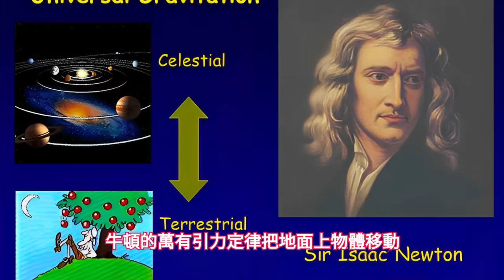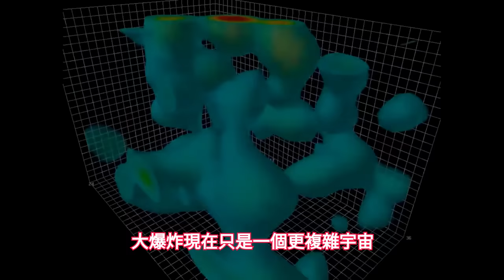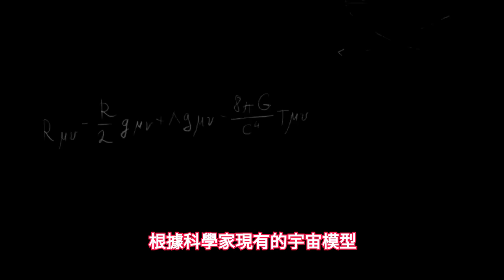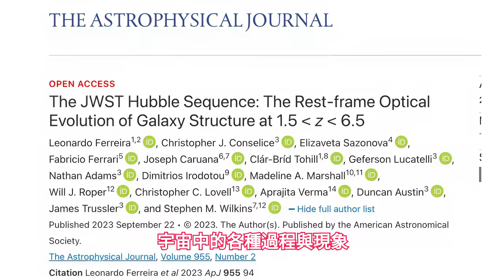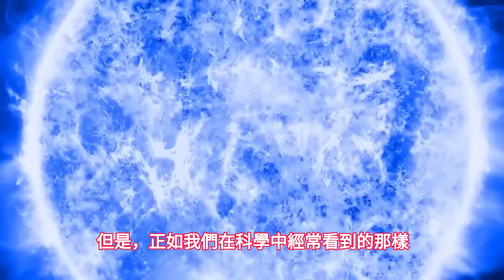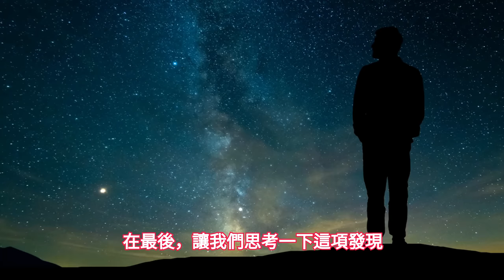韋伯望遠鏡的驚人發現：揭示人類對宇宙認知的新時代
韋伯望遠鏡正以前所未有的願景使天文學家能夠以新穎的方式探索宇宙，正在顛覆和改寫我們對宇宙的認知，揭示人類對宇宙認知的新時代。